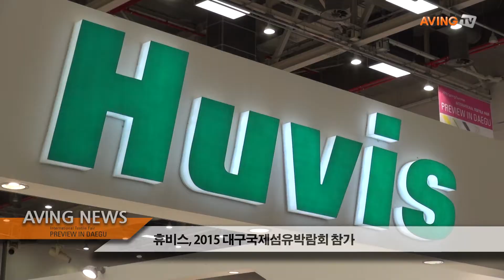[PID 2015 영상] 휴비스, 다양한 첨단 섬유소재 선보여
휴비스(대표 유배근)는 11일(수)부터 13일(금)까지 대구 엑스코에서 열리는 '2015 대구국제섬유박람회(PID)'에 참가해 Eco-product, casual sports, apparel, super fiber의 4가지 차별화 제품군을 선보였다.